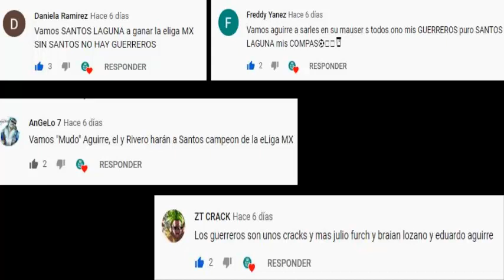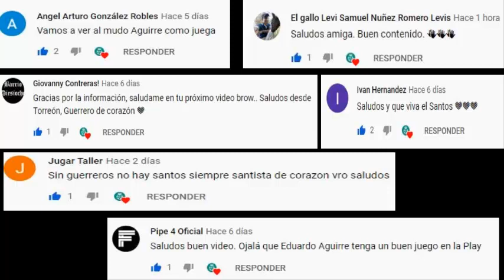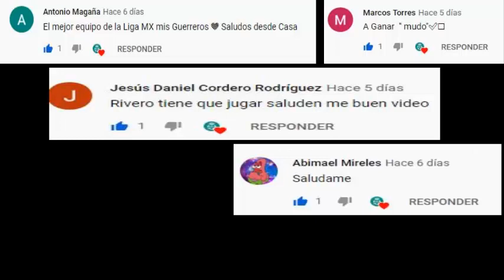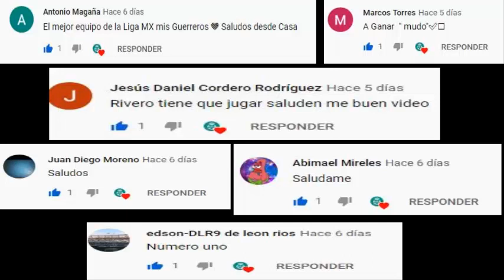ATENCIÓN | ¡JUGADOR DE SANTOS PODRÍA IRSE A EUROPA! | ¡GORRIARÁN PONE EN SU LUGAR AL POLLO BRISEÑO!